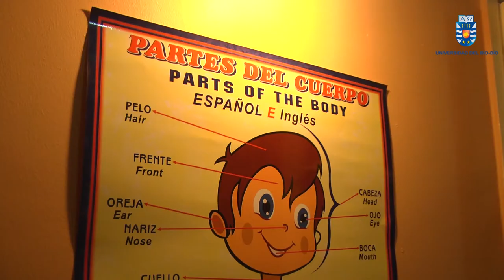Centro Psicosocial José Luis Ysern de Arce cumple 4 años de servicio a la comunidad de Ñuble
La clase magistral ofrecida por el Doctor en Psicología José Luis Ysern, realizada en el Salón Andrés Bello del Centro de Extensión de la sede Chillán, marcó el inicio de las actividades conmemorativas del cuarto aniversario del Centro Psicosocial José Luis Ysern de Arce de la Universidad del Bío-Bío. En la ocasión, el expositor se refirió al espíritu y sentido de la Psicología de la Liberación, perspectiva que orienta el quehacer de los profesionales y estudiantes UBB de las carreras de Psicología, Trabajo Social y Fonoaudiología que trabajan en dicho centro.